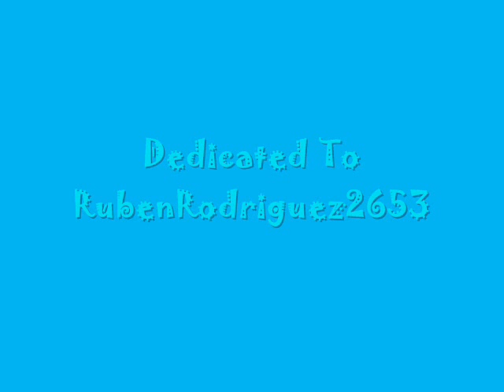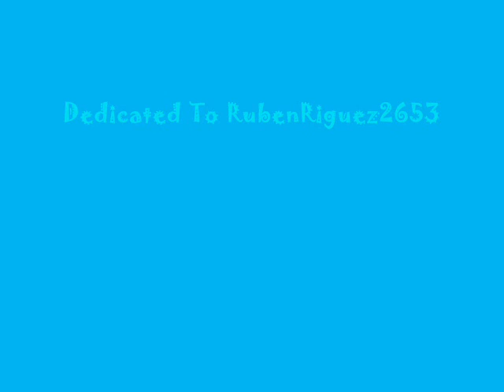Catscratch art By xXscotylandXx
This video is dedicated to RubenRodriguez2653
lots of catscratch pictures I drew using paint and photoshop, I also used some catscratch clips aswell :D
none of the clips are owned by me, only the pictures!
hope you all like it:D